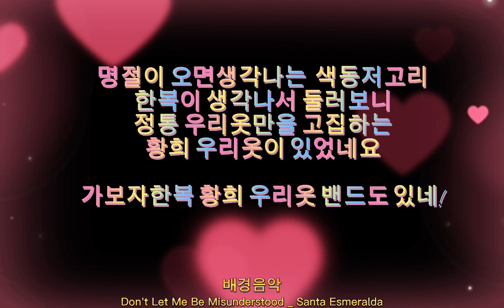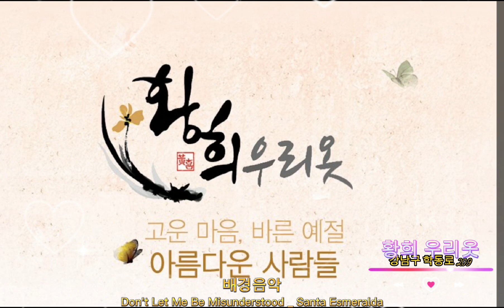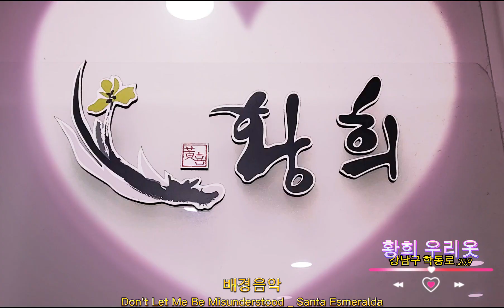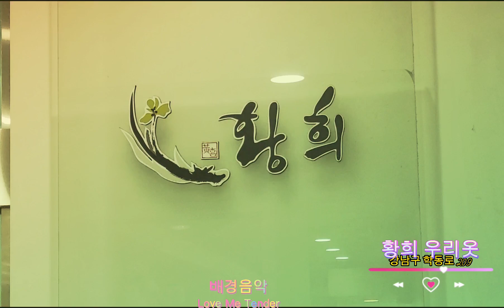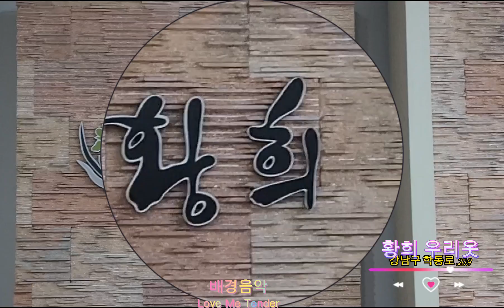와!!! 전통한복 역시 황희 우리옷이구나 대여&판매 한다하네요 아니 현장에서 직접 맞춤도 즉석에서 까지 대단하네요 많은 것을 배울수 있는 곳이었습니다(1부).2부도 기대해 주세요.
설이 다가오면 생각나는 색동저고리의 추억을 더듬어 봅니다
역시 나라의 옷이름을 가진 한복 고유 명절에만 한벌씩얻어 있고살아던
옛추억을 더듬어 보면서 찾아보 우리의 한복 정통한복 역시 한복은 정통한복이 우리 아름다운 곡선을 만들어 주는듯 하였습니다
정통한복만을 고집하는 옷이었고 미국,중국, 일본에 옷이름이 썩맞당한것이 없조 우리의 한복만이 아름다운 이름도 함께하고 있습니다.
둘러보는 재미가 쫄쫄하였습니다.
음악과 함께 어울어 지는 한복의 배경으로 옛생각에 젖어보면 치매 우울증도 없어지겠죠 우리정통 한복 함께가봐요
다함께 더불어 사는 세상 누구나 참여하고싶은 분들 언제나 문의 주세요
노래하는 색소폰 세월아 노래야 함께가자 다움카페주소